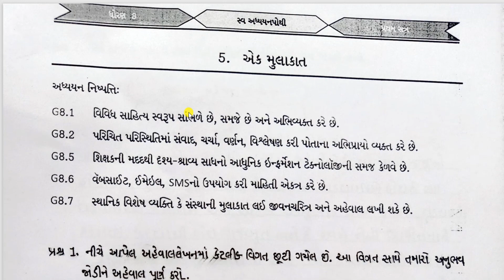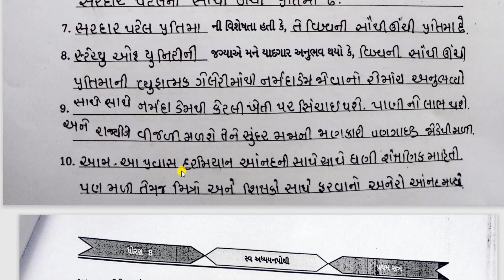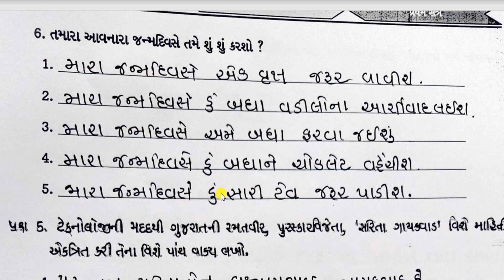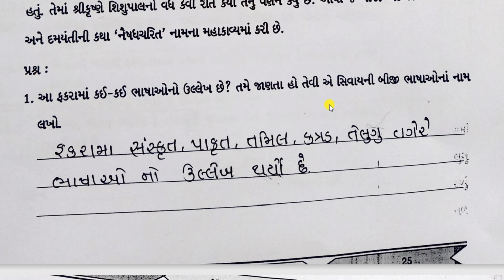std 8 gujarati chapter 5 swadhyaypothi |ek mulakat|dhoran 8 gujarati chapter 5 swadhyaypothi|ધોરણ 8